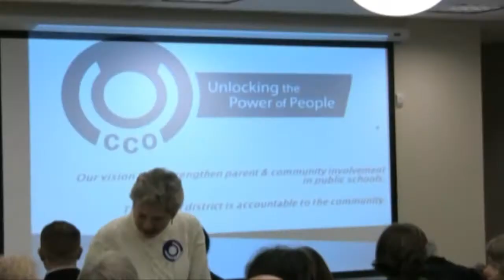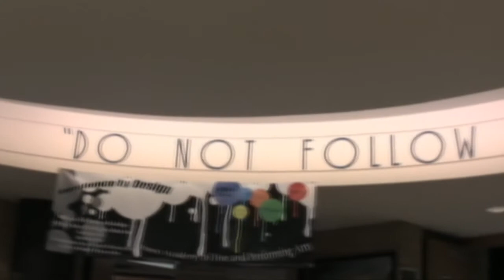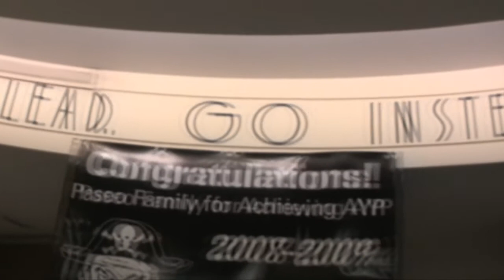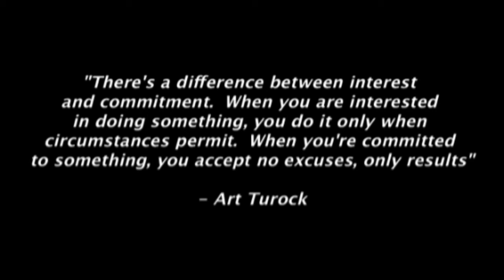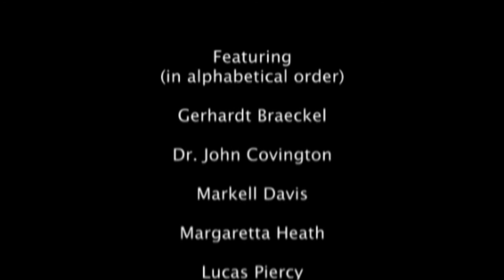Broken: A District In Need (2010 MBEA 1st Place Documentary)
A documentary produced by Judge Simpson and Matthew Dryer, students at UMKC.
This documentary is about the struggle that the Kansas City Missouri Public schools have faced over the years and the actions that are taking place to improve the situation.